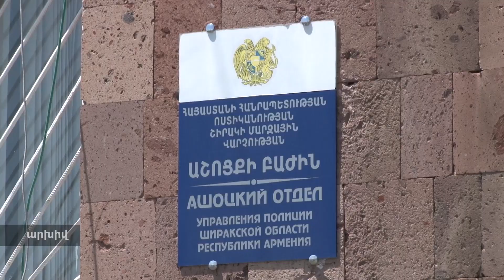Կնոջը հարկադրել էր սեռական հարաբերություն ունենալ․ Աշոցքի համայնքային ոստիկանների բացահայտումը